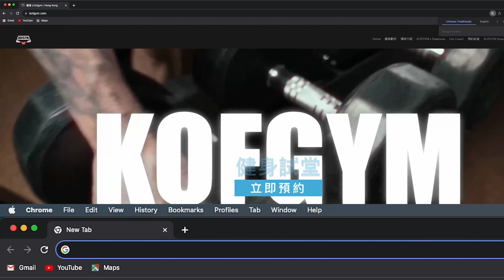狂操eg胸背膊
Shooting: Sky Kidd
Edit: Kidd